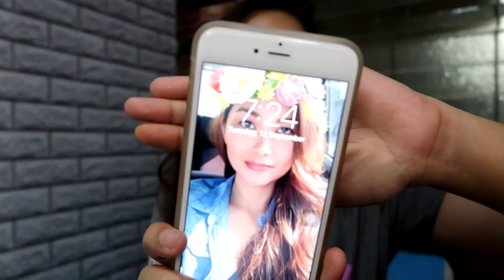First Impression: MAYBELLINE FIT ME MATTE + PORELESS FOUNDATION l Good for OILY SKIN?😫(Philippines)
---OPEN ME---

Haloo!

Regarding sa grabeng pag oxidize ng foundation sa hand ko baka naka apekto yung pag ligo ko sa mga dogs kasi nabasa yung swatch ko dun. Pro yung sa face ko nag oxidize din xa ng konti so a shade lighter would be fine.

Also, after 6 hrs of wear nag stay pa rin yung foundation. And regarding with the shades, I believe they have 24 shades. Correct me if I'm wrong. :p

It dies have a "paint" smell but not as strong as the Wet n Wild Photofocus foundation.

If you have any suggestions please comment it down below.

xo,
Ela

UPDATE: 9/15/17
I used this earlier and it still oxidized on me! 😫 I blended it on my neck and chest though so it still would match. Lol. Also, namumuo siya sa areas na nag sweat ako.

- Get P100 + rebates everytime you purchase from shops like ALTHEA, ZALORA, LAZADA, and many more using this link.